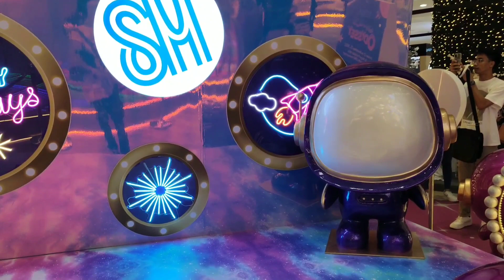Vlogging at SM Megamall: Christmas 2022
Shared some happy moments